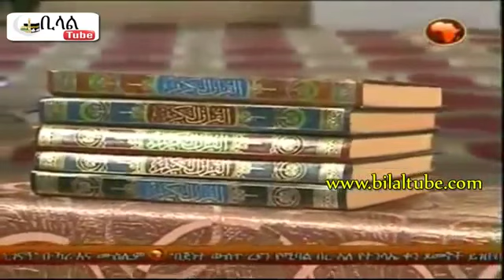ሸይኽ ዙበይር - Ye Islam Wubet #7 by shikhe Zubeyr